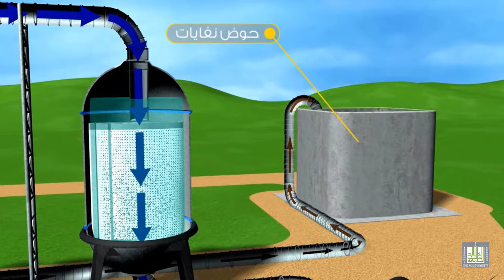معالجة مياة البحر